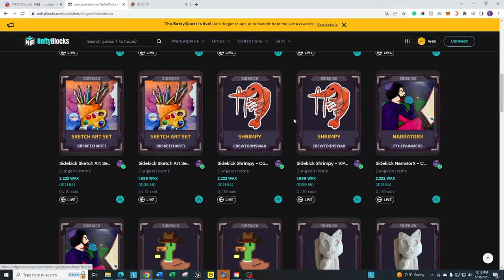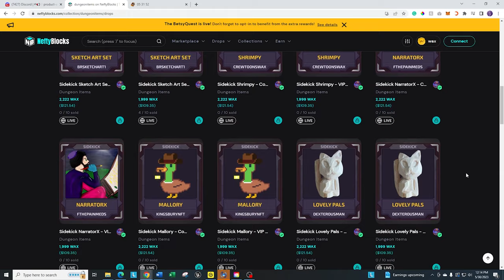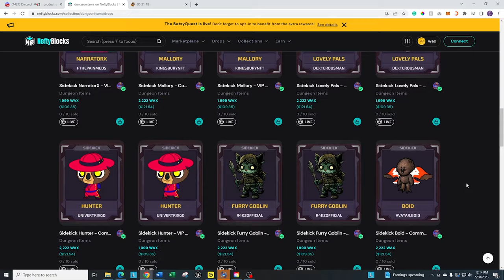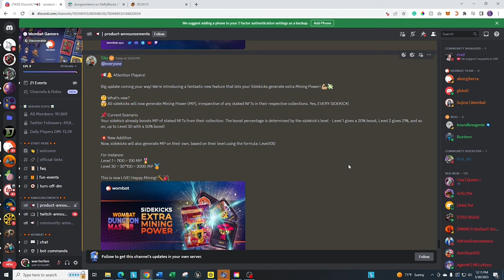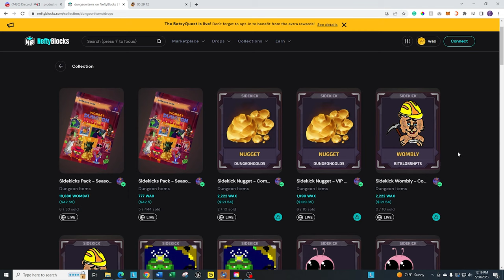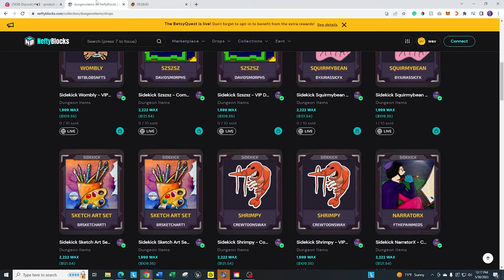Wombat Dungeon Masters NFT Game | Sidekicks Have Benn Upgraded | Beginner Guide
This is part of the Wombat Dungeon Masters Beginner guides where we give you step-by-step guides on how to play and make the most out of the game.

This Wombat Dungeon Masters NFT Game video will show how the sidekicks can now give you mining power.